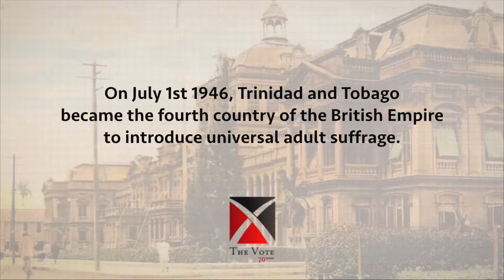The Vote - Fact #20